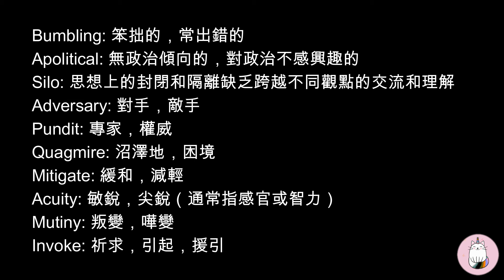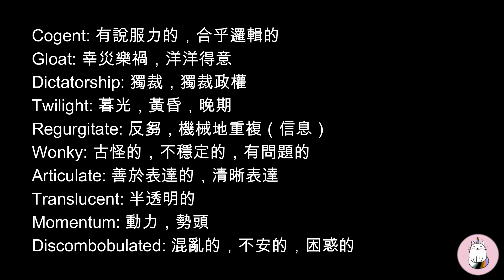►是拜登的噩夢還是民主黨人的噩夢?◄ 據說美國沒有總統已經很久了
►最強聽力練習 + 潛移默化增加英文詞彙◄(如果需要可將速度放慢到0.75倍)
是拜登的噩夢還是民主黨人的噩夢? 總統辯論暴露出的政壇危機, 據說美國沒有總統已經很久了

Real Life English:  用輕鬆無痛的方式幫助你的英文從" 普通" 變得"優異" ( 學習自然、生動、實用的美國英文和文化 )
*** 頻道定位：以聽力訓練為主軸，透過每日新聞節目，讓您深入體驗美國真實生活，同時學習地道的美式口語和詞彙用法。我們提供多樣化的訪談內容，讓您接觸不同領域的專家和各種生活場景，從而豐富您的語言和文化素養。
*** 使用本影片最佳方式:
1. 先以正常速度聽一遍，以獲得整體理解。
2. 放慢速度(0.75倍或更慢)，逐句進行聆聽，寫下任何不熟悉的單詞或片語。
3. 經過多次練習後，嘗試在看著 "中文" 的情況下說出或寫出"英文"句子。
4. 最後，再次" 聽"影片(不看螢幕)，看看是否能理解所有的英文。
此方式最適合有一般英文基礎的觀眾快速優化自己的英文程度!